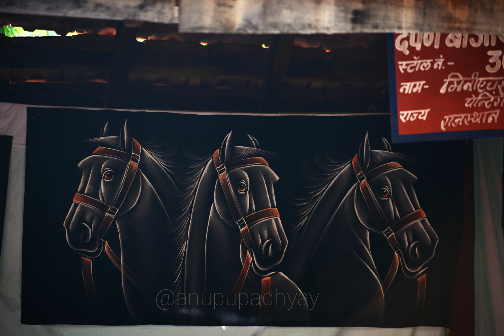Shilpgram 2021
Shilpgram, Udaipur

Udaipur is not just a city of lakes but here you can find the richness in culture and heritage which can be depicted in the arts and crafts. Popular among locals and tourists coming from all over the world, here at Shilpgram you can witness the lifestyle of tribal people of Rajasthan.

Situated in the western part of the Aravalli Hills and lush greenery, Shilpgram, considered as a living place and a museum of arts and crafts. Not just this, but at times Shilpgram holds workshops for all age to spread the culture and heritage of Rajasthan.

Rajasthan is not only popular for its sprawling forts and palaces but it is equally famous for its rich culture and heritage which is reflected in the many monuments and palaces that sprawls the state. The culture and tradition is quite apparent in the various historic monuments and architectures of Rajasthan which are known for their touch of aestheticism. Rajasthan is equally famous for the variety of the hand made goods and items that form one of the hallmarks of this magnificent place. Among the Fairs and Festivals of Rajasthan, Shilpgram Crafts Mela, Udaipur occupies a significant place.

The Shilpgram Mela is basically a handicraft fair in which different types of hand woven clothes, embroideries, mirror works, handicrafts are showcased.. This fair takes place in the western part of Udaipur in Rajasthan. The central idea behind organizing this fair is to enhance the production and to uplift the small scale cottage industries of Rajasthan.

Shilpgram Crafts Mela of Udaipur offers an opportunity to the local people to come forward and display their talent and they rightly do so as many tourists from the national as well as international come to witness the painstakingly and intricately done handiworks of the people.

Source: Indianholiday , Udaipurian

Follow us for more Hidden places of Udaipur!